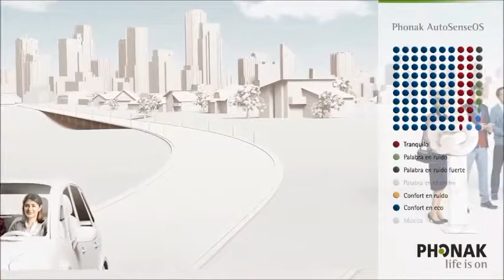Conozca el nuevo AutoSense OS de Phonak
Phonak AutoSense OS, la solución inteligente que engloba un nuevo algoritmo: solución que marca la siguiente generación de automatización tecnológica con el fin de conseguir una adaptación perfecta entre distintos ambientes sonoros